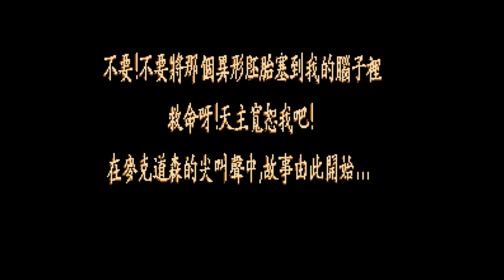Darkseed - Nintendo Entertainment System - Intro & Title Screen